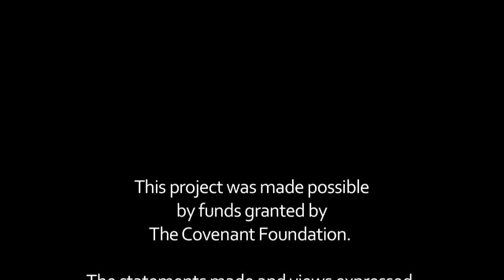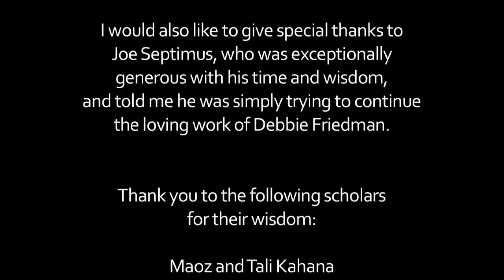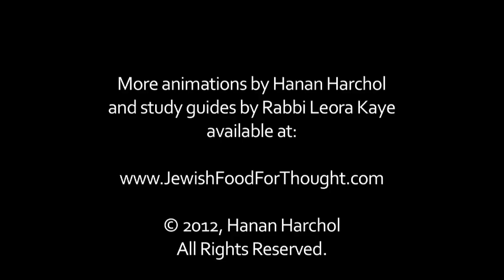You Can Dance (Theme: Gratitude), HD - High Definition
JewishFoodForThought.com Written, drawn, and animated by Hanan Harchol. Hanan impersonated his father's voice. More animations as well as a Study Guide are available at JewishFoodForThought.com. This project was made possible by funds granted by The Covenant Foundation. The statements made and views expressed, however, are solely the responsibility of the author.